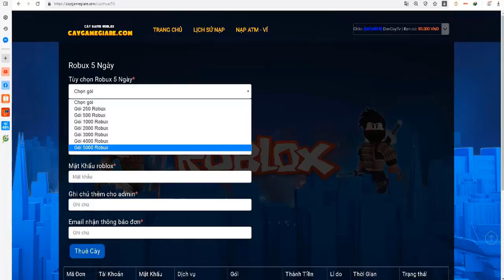[2x XP + 2x Beli] One Piece: Millennium 3 : HƯỚNG DẪN CHƠI CƠ BẢN GAME VÀ CÀY CẤP LÊN 200 DỄ DÀNG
NTRO CRE : DƯƠNG AND WIBU ( GROUP)
OUTRO CRE : ĐỆ IMAREALNOOB ( GROUP )
Cảm ơn Các Bạn Đã ủng hộ hãy vào discord đề nhận thêm nhiều event